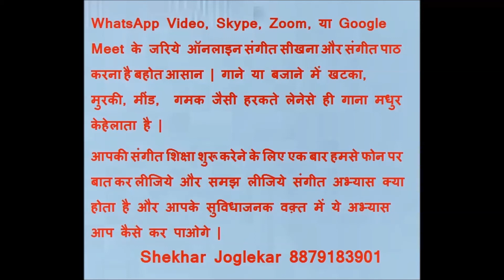Daily Gana Pehechaniye Quiz Sunday 14 March 2021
आज संडे है| चाय नास्ता करते करते गाने मधुरभरी आवाज में गा पाने को लेकरं जो गलत फैमीयां है वो समझ लिजिए
Must watch important informative videos for Karaoke Singers. Half Knowledge Is Dangerous Dil Hai Ke Manta Nahi In 3 Scales